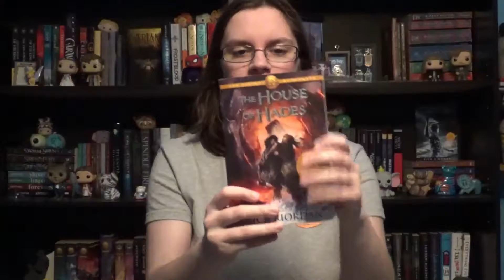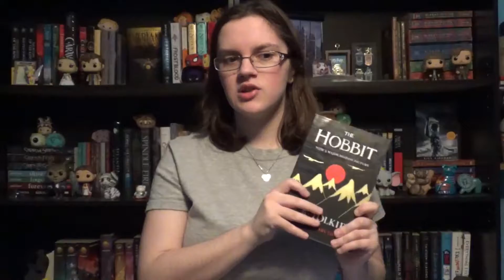Mania Book Tag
Today, I did the Mania Book Tag. If anybody love Fall Out Boy and want to do this book tag, go ahead and do it.